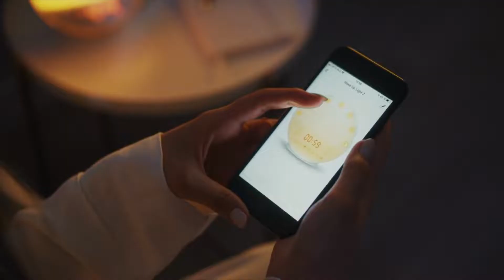To be successful in 2022 and beyond | Think like a Scientist| Careers | Entrepreneurship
Hello friends, This week, I bring you new content on what it takes to be successful in 2022 and beyond. How do you build compelling careers?

Who is Anees Merchant:
I am Anees Merchant, an industry executive focused on leveraging new and disruptive technology applications to drive innovation and create an impact for my clients and the industry. An industry speaker, author, blogger, YouTuber, digital art generator, entrepreneur, husband, son, and father to two handsome boys.

GET IN TOUCH:
I'd love to hear from you if you'd like to talk. I try my best to reply to things but there sadly aren't enough hours in the day to respond to everyone.

Some thoughts for you:

What does it take to build successful careers?